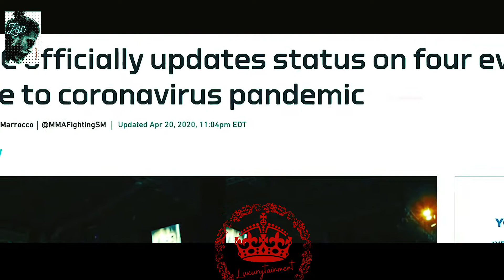Conor McGregor reveals real reason behind most recent retirement ahead of UFC return!!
Conor McGregor has laid out his UFC plans for 2021, claiming he intends to commit to the lightweight division.

McGregor last fought in January, knocking out Donald Cerrone in 40 seconds in a welterweight bout, before announcing his retirement for the third time in June.

But the Irishman is seemingly set to return to the Octagon in January for a rematch with Dustin Poirier at lightweight.

McGregor, 32, knocked out Poirier in the first round when the pair fought at featherweight in 2014, but Poirier is a much-improved mixed martial artist compared to when he last shared a ring with ‘Notorious’, and the American was the UFC’s interim lightweight champion last year before losing to then-undisputed champion Khabib Nurmagomedov.

There has been some speculation that a rematch between McGregor and Poirier could be for the newly vacant lightweight title, which was relinquished by Nurmagomedov when he retired last month. The Russian, who defeated McGregor in 2018, submitted interim champion Justin Gaethje in the second round in the main event of UFC 254 on ‘Fight Island’ in Abu Dhabi to move to 29-0. Moments later, ‘The Eagle’ announced that the contest had been his last.

That leaves a huge space at the top of the lightweight rankings – a spot that McGregor is eager to fill.

“I will commit to the 155lb division for 2021,” he wrote during a Twitter Q&A when asked if he sees himself returning to welterweight, where he fought Nate Diaz twice in 2016.

“Some great match-ups to be had here, as well as unfinished business. I will show the world once again who I am, and what I’m about. Trust that!

“170 is in my thoughts also, however. You know me for doubling up,” McGregor wrote, referencing the moment he became the UFC’s first ever simultaneous dual-weight champion in 2016 after finishing Eddie Alvarez to claim the lightweight title 11 months after becoming the featherweight titleholder.

Almost exactly a year ago, McGregor similarly detailed his intentions for a 2020 “season” ahead of his victory against Cerrone, but that three-fight plan never came to fruition.

The Irishman, who has had several run-ins with the law in recent years, also said he is in a good place mentally ahead of his expected return to MMA. “Sometimes we must go to a place in our lives in order for us to get to a better place!” he wrote. “I am in a tremendous space right now and I am excited for competition.

“I will aim to not only improve on the time I beat [Poirier] in previously, but the shot I slept him with also! Poirier is a hell of a fighter, but I’m McGregor.”

Meanwhile, the 32-year-old credited Diaz – whom he said he intends to fight for a third time in the future – with being the toughest opponent he has faced. McGregor also acknowledged lightweight Tony Ferguson as the most under-rated fighter on the UFC roster.